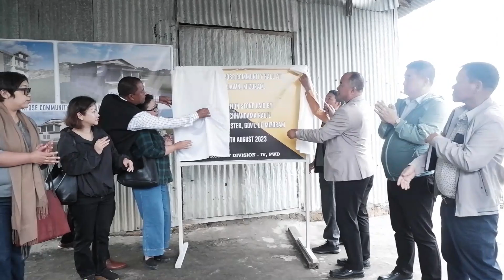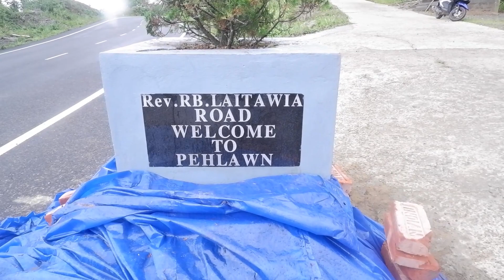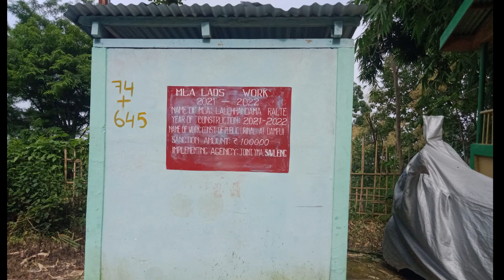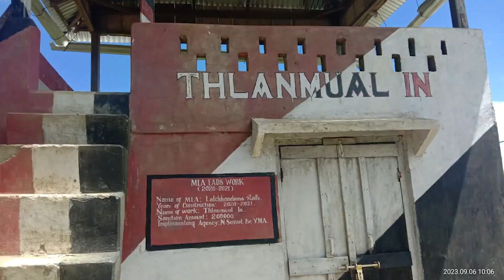Tuivawl bial hmasâwnna hrang hrang: South Block chhûng bîk.